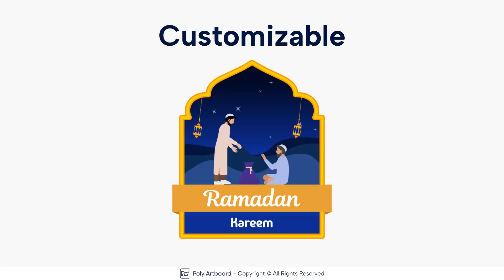After Effects Template - Ramadan & Eid Lottie Badge Labels Videohive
Features

60 vector-based animated Ramadan & Eid Lottie Badge Labels
Fully compatible with Animated Lottie Elements.
Lightweight, scalable animations for your projects.
Included JSON, AEP, dotLottie, MP4, and GIF versions
Easy to customize with Lottie Editor or After Effects